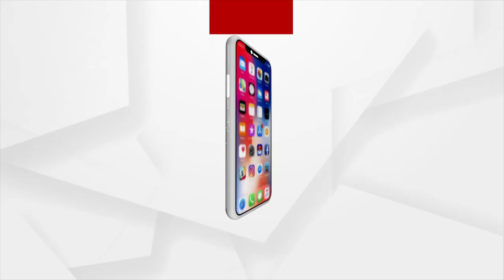ଧାରଣାରେ ବସିଛନ୍ତି ଓଡିଶା ରାଜ୍ୟ ଆଶାକର୍ମୀ ସଂଘର ଶତାଧିକ ଆଶାକର୍ମୀ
ବାଲେଶ୍ୱର ଜିଲ୍ଲା ସୋର ଗୋଷ୍ଠୀ କେନ୍ଦ୍ର ଆଗରେ ଧାରଣାରେ ବସିଛନ୍ତି ଓଡିଶା ରାଜ୍ୟ ଆଶାକର୍ମୀ ସଂଘର ଶତାଧିକ ଆଶାକର୍ମୀ l